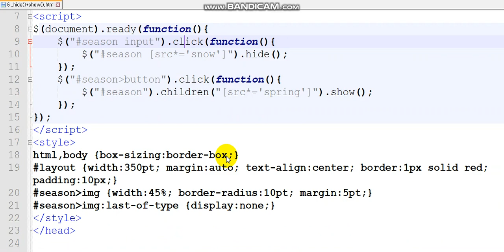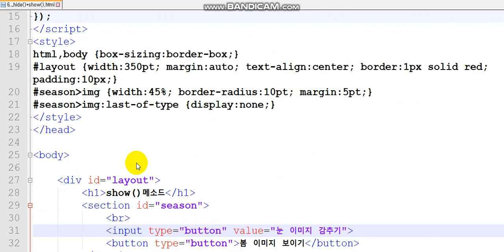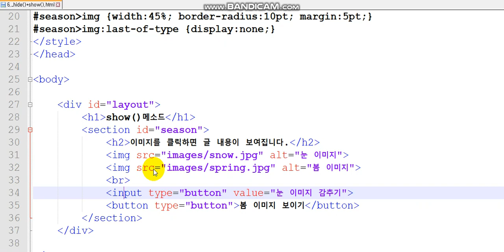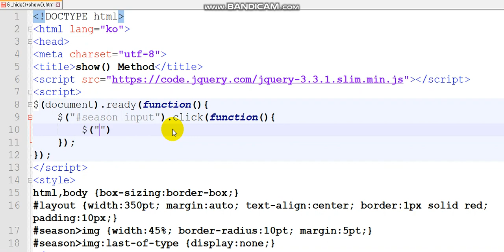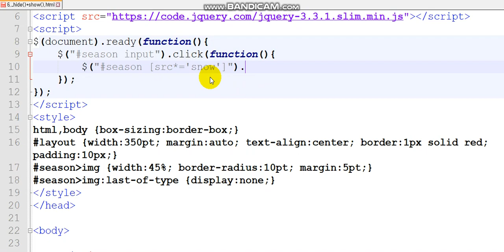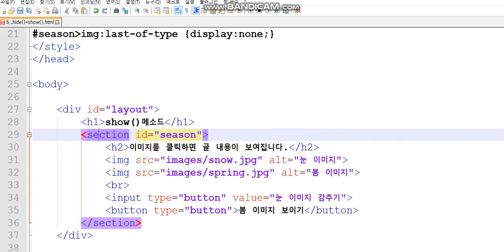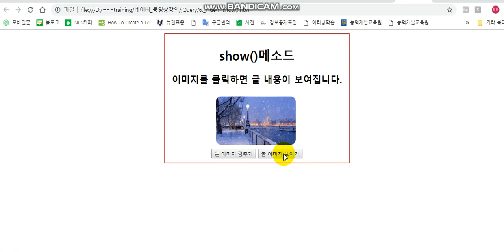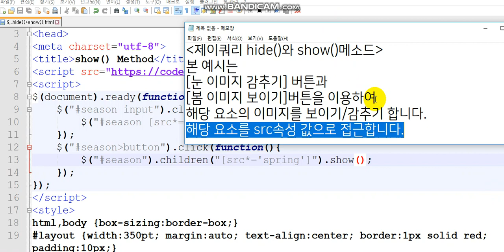제이쿼리 보이기 감추기 속성선택자. Using JQuery's show and hide functions and attribute selectors